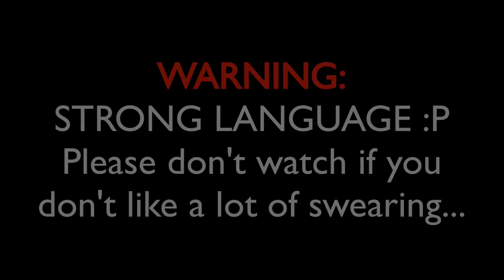"ItsNicotyne & Teapot" - Minecraft Survival Games [MCSG] #8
[Warning: Strong Language, don't watch if you don't like swearing]. Hope you enjoy/enjoyed! I really enjoyed recording this with my good friends; Sim♡ & Teapot, AKA the savage♡
♡ Server IP: us.mcgamer.net
♡ I love you all so much (ﾉ◕ヮ◕)ﾉ*:･ﾟ✧